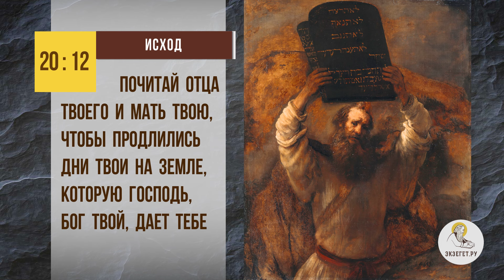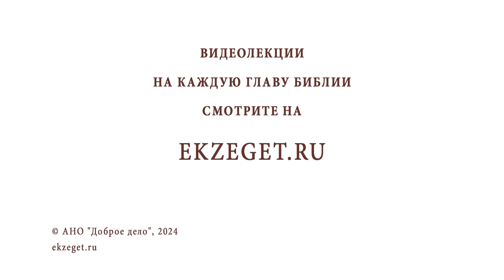КАК ПРОСТИТЬ ДЕТСКИЕ ОБИДЫ НА РОДИТЕЛЕЙ ? Протоиерей Виктор Горбач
Команда Экзегет.

В сегодняшнем видео на библейском портале Экзегет, протоиерей Виктор Горбач отвечает на вопрос: "Как простить детские обиды на родителей?"

🔸  Заповедь о почитании родителей
🔸  Благодарность родителям
🔸  Помощь родителям